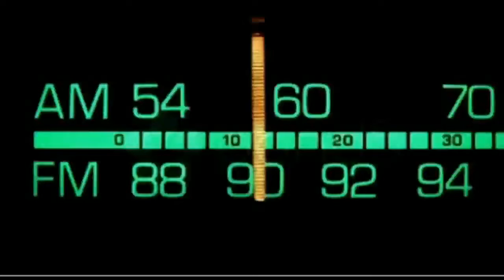Dr. Bill - The Computer Curmudgeon - Dr. Bill.TV - 205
"The Remain Calm Edition" of Dr. Bill.TV Netcast #205 - A real hobbit house, Seagate announces a 4 TB hard drive, taking a calm break,the 45th anniversary of Star Trek, GetJar: GSotW: Connectify, a free app store, Netflix is not capping streams after all, GoToAssist